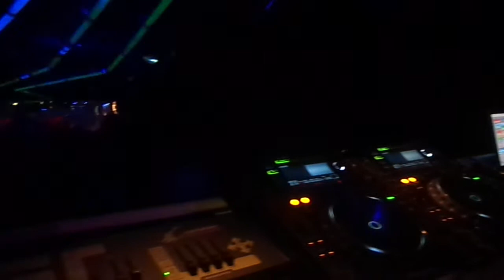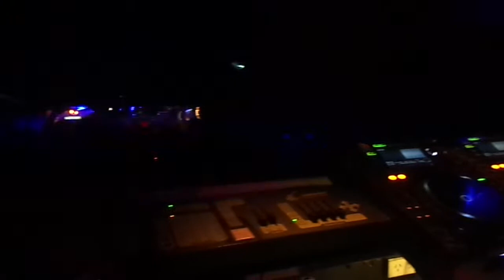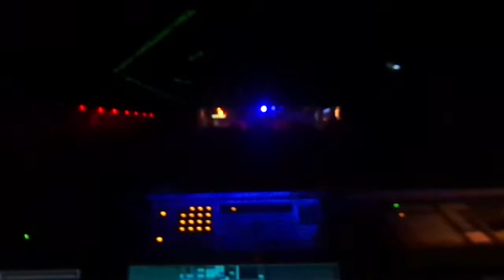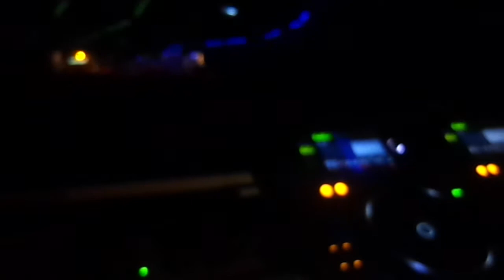Sabado 14 de Febrero MIKE GRIEGO @ Bahrein Club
Sabado 14 de Febrero
BAHREIN CLUB
Essential Presento:
MIKE GRIEGO

Mike Griego 00:00 / 13:40
Mike Griego, el VIP y vos 13:40 / 16:27